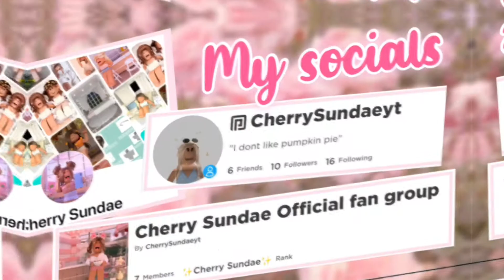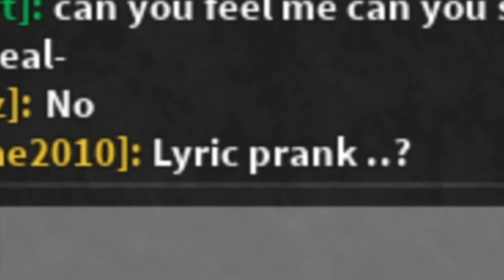INTO THE UNKOWN LYRIC PRANK / Roblox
｡ﾟ•┈୨Open Me୧┈•ﾟ｡

I hope you enjoyed the video! It took me a long time to make this but it was worth it!

Hi! My name is Cherry Sundae! I make Roblox content, and I hope you enjoyed this video!

𝐌𝐢𝐧𝐢 𝐐&𝐀
A: Sorry, but no I need to a keep a limit to my friends

A: Yes ofc! Just ask in the comments or on Pinterest

A: I use QuickTime player and iMovie
𝐌𝐮𝐬𝐢𝐜

You have reached the end! Congrats!✨